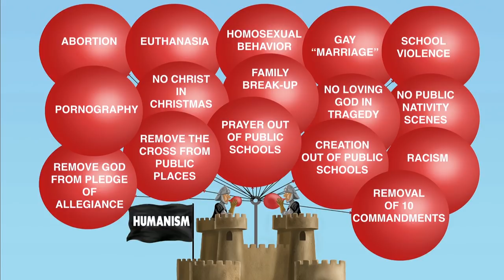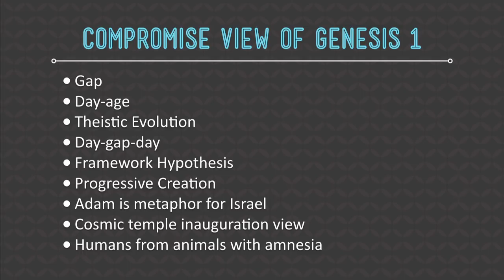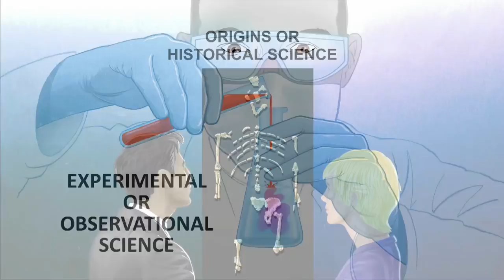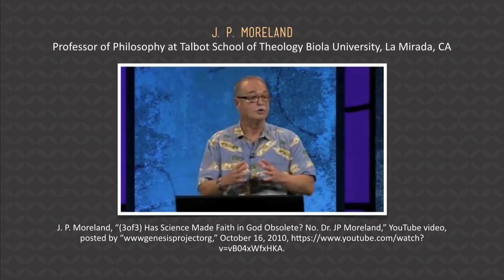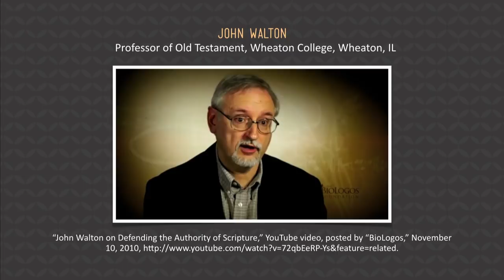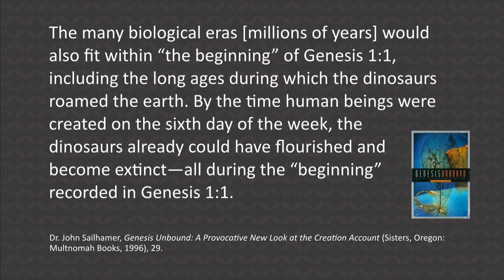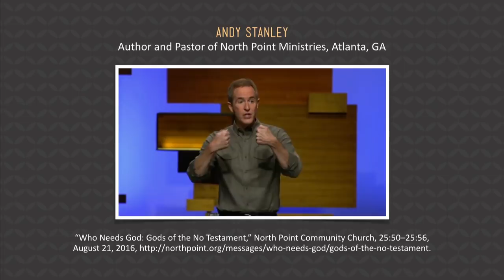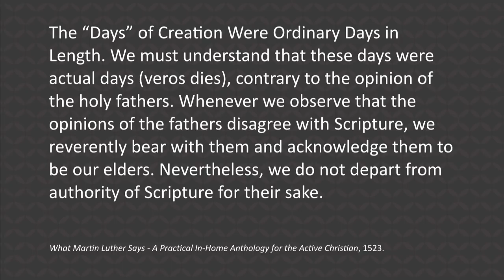TOO Many Christians Are Compromising on THIS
We constantly battle against the idea that you can add evolutionary ideas or millions of years to the Bible. Christians who compromise Genesis with evolution are really no different from the Israelites who compromised with the Canaanite religions. They are taking parts of the secular worldview and trying to squeeze them into the Bible.

Is Genesis History? featuring Dr. Danny R. Faulkner, Dr. Andrew A. Snelling, Dr. Steve Austin, and Dr. Kevin Anderson; Hosted by Del Tackett

Genesis 1:1 - The Foundational Verse of the Foundational Book featuring Ken Ham